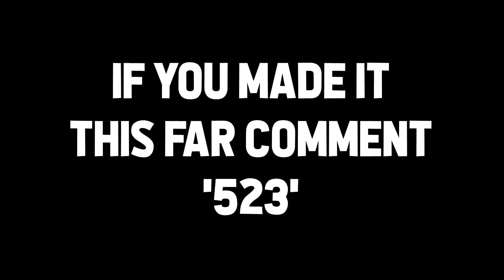The FACEIT Solo Queue Experience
Man was so mad, like why?